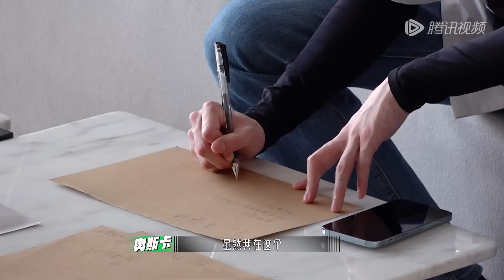【尝鲜】蔡维泽空降备采间 李佩玲爆哭 The Next EP5 | 舞台2023